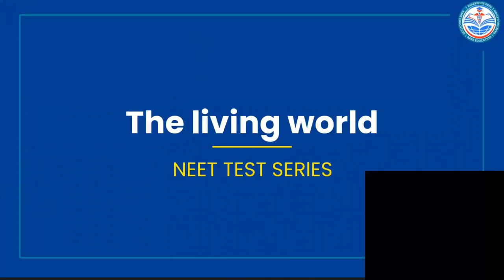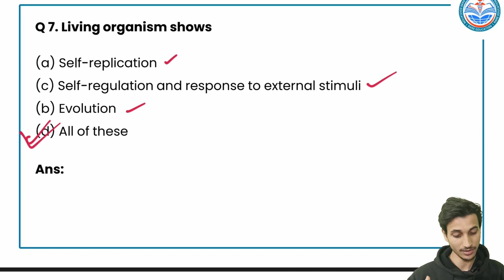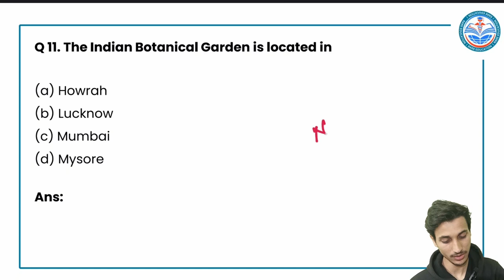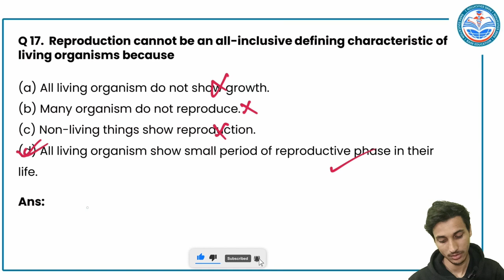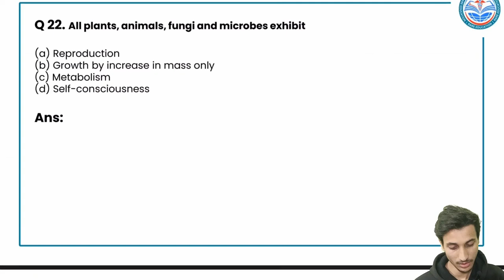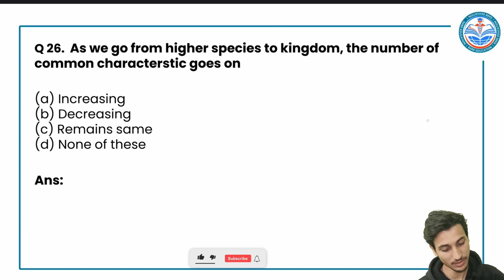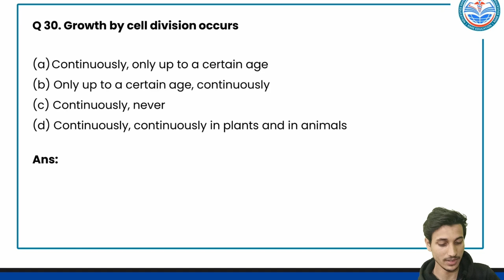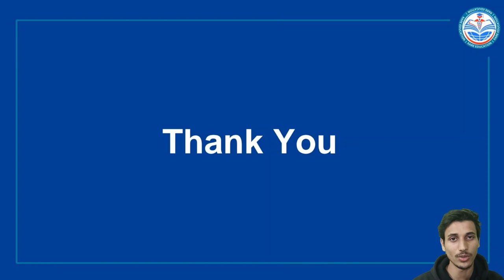NEET Biology Revision | Top 30 Questions - The living world